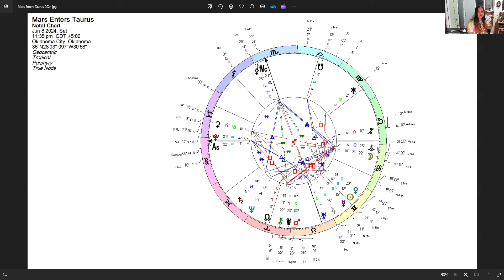Mars Enters Taurus 2024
In this video Jordyn goes over the transit of Mars in the sign of Taurus. What the ingress chart is speaking to for this transit and how you can consciously utilize this transit.

If you would like to read the written report for this transit you can find that here: